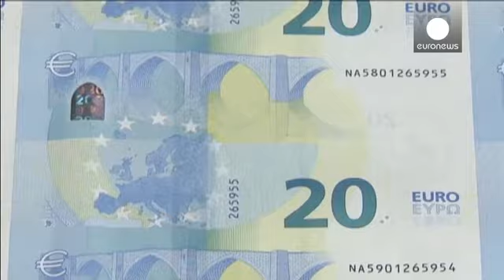Debito greco, ancora niente accordo. Tensione sui mercati - economy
Tra qualche settimana la Grecia si ritroverà a corto di fondi e i timori di un mancato pagamento dei debiti (leggi: default) spinge alle stelle la tensione sui mercati. Il premio di rischio del decennale ellenico è schizzato sopra l'11,5%. Le banche greche, dal canto loro, sono ormai dipendenti dalla liquidità d'emergenza fornita dalla Banca centrale europea.

"Ci avviciniamo a una svolta: con la fine di maggio lo Stato greco sembra sempre più a corto di liquidi e la prossima scadenza con il Fon…